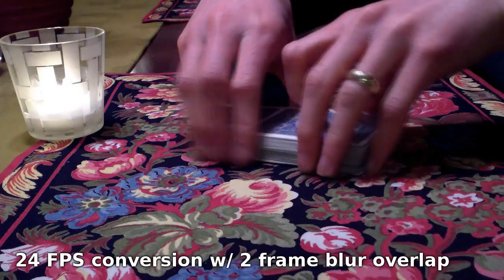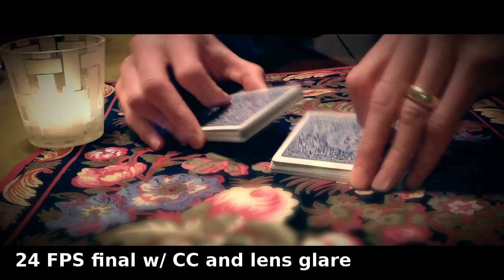Blender 2.6 Film Look (Test)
testing some techniques for attaining the "film look".  I converted 30fps to 24fps by overlapping the source video +1 frame & opacity at 0.3 and -1 frame & opacity at 0.1.  Then I added a speed control to fit the 30fps into 24 (dropping unnecessary frames, using the 2 sampled "poor man's motion blur" to compensate for the loss of frame data). I then applied various simple lens effects and color correction (especially a blue/orange color balance filter).  The final video is at 30fps (but the 24fps material should look as it would at true 24fps conversion given the repeated frames at 30fps).  It's all a work in progress.  I need to try this with a more stabilized moving camera shot in the future.